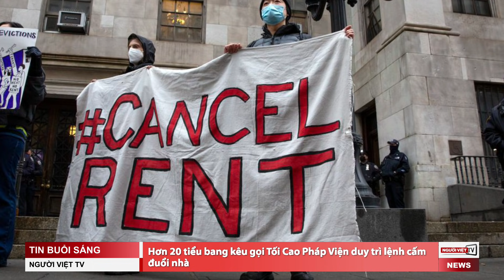COVID-19 lan xuống miền Tây, Tiền Giang ‘giãn cách xã hội’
-Hơn 20 tiểu bang kêu gọi Tối Cao Pháp Viện duy trì lệnh cấm đuổi nhà
-Đăng tin chưa chứng minh về COVID-19, TNS Cộng Hòa bị YouTube cấm 7 ngày
-Vũng Tàu chích vaccine thu tiền, trong lúc cả nước góp tiền mua vaccine
-California có thể biến các khu thương mại đóng cửa thành nhà ở